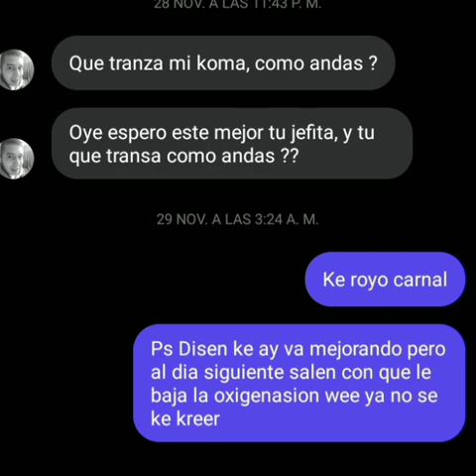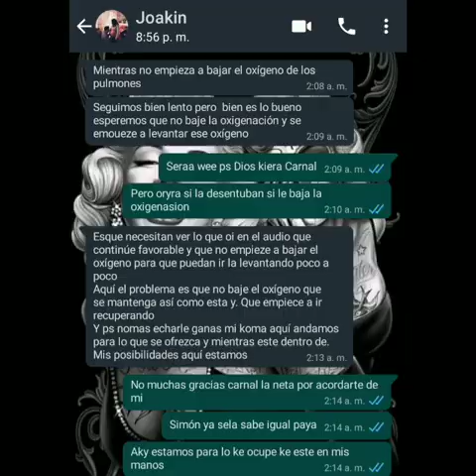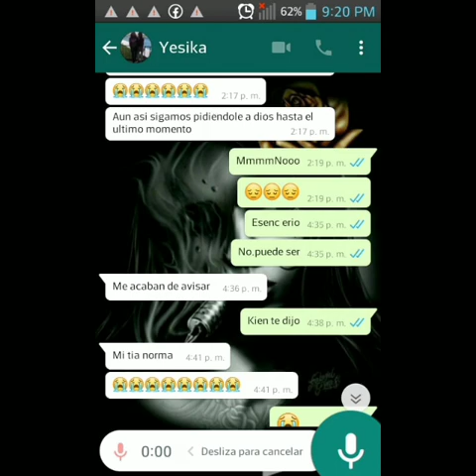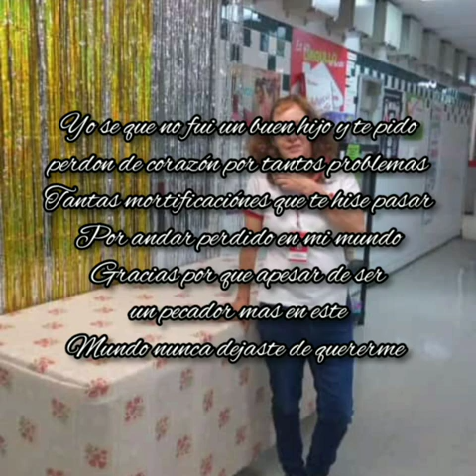Dedicado a tu memoria madre mia